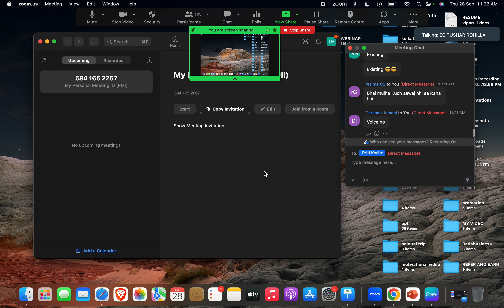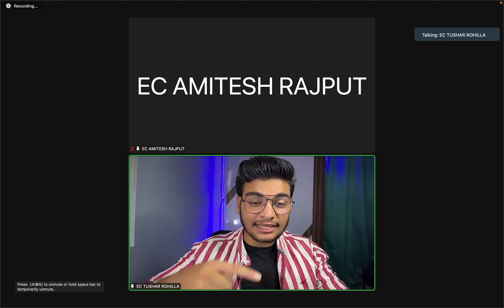EPISODE-1 || HALL OF FAME | EARNERS COOMUNITY | TUSHAR ROHILLA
EARNED MORE THAN 2500 DOLLAR IN 24 DAYS
INCOME OF EARNERS COMMUNITY